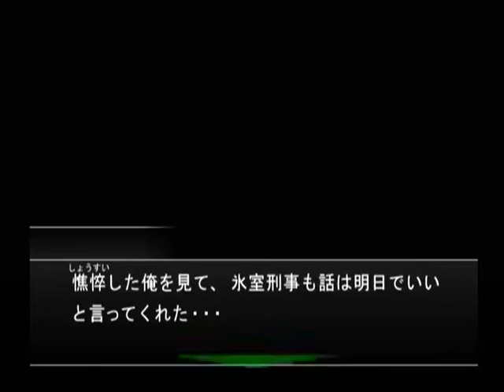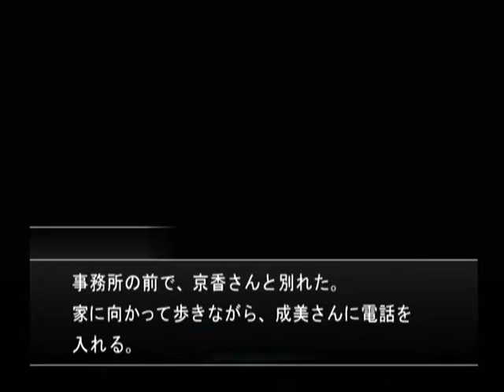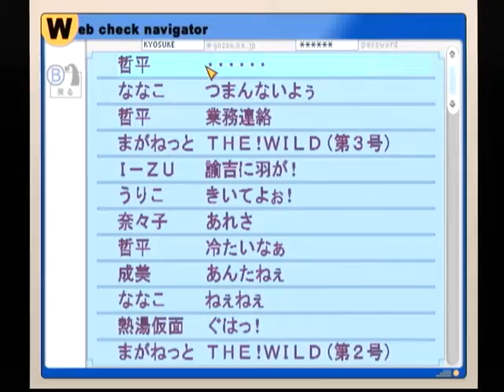【DC】ミッシングパーツ ザ・探偵ストーリーズ 初見プレイ Part３４ ～もしも… 充くんが犯人でなかったとしたら… 【スタートオンゲームズ】【スタゲー】【JAPAGE】